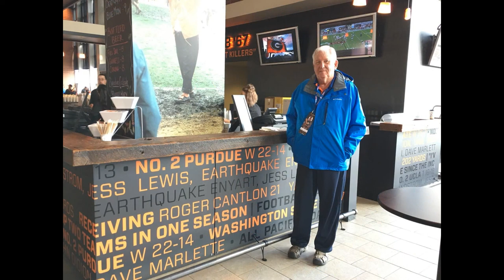Boise State vs Oregon State 2016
Boise State vs Oregon State 2016. Our trip to Corvallis OR to watch our Broncos!